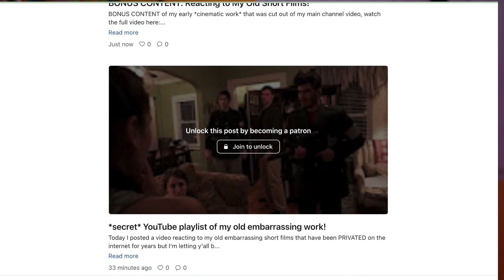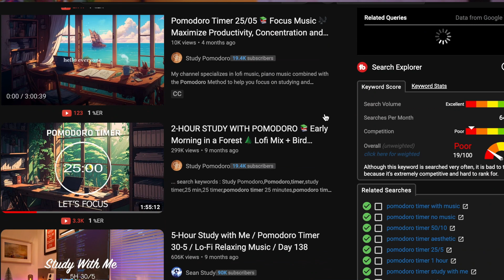My New Consistent & Inspiring Writing Routine as a Filmmaker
First time on my channel?

🎬 About Me:
I’m a queer filmmaker empowering creatives to unlock their full potential. I write & direct short films and create content for sensitive creatives that explores creativity, productivity hacks, filmmaking tips, and personal growth. Whether you're looking for advice on how to overcome creative blocks, boost your self-confidence, or master the art of filmmaking, you’re in the right place. My videos range from short films and filmmaking basics to aesthetic vlogs and mental health tips—all to help you become the main character in your own story.